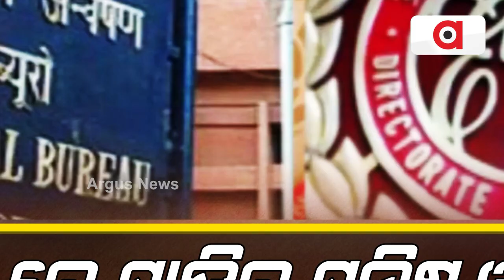ମନିଷ ସିସୋଦିଆଙ୍କ ଲିକର୍ ଗେଟ୍ ଡ୍ରାମା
ପଇସା ନେଇ ଚୁପ୍ ରହିବା, ଘୋଟାଲା କରି ଖସିବା । ଜନତାଙ୍କ ଠାରୁ ଲୁଚିବା, ଗଣମାଧ୍ୟମକୁ ଜବାବ୍ ନଦେବା । ମନୀଷ ସିସୋଦିଆଙ୍କୁ ଟାର୍ଗେଟ କଲେ କେନ୍ଦ୍ରମନ୍ତ୍ରୀ ଅନୁରାଗ ଠାକୁର ।